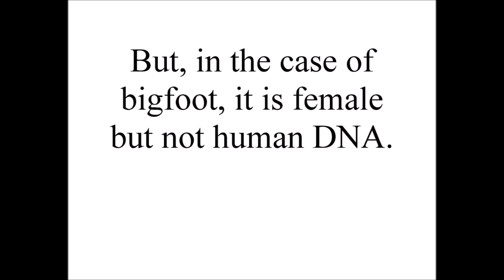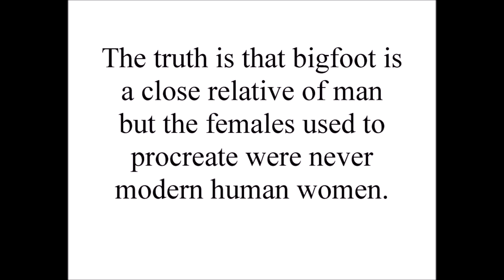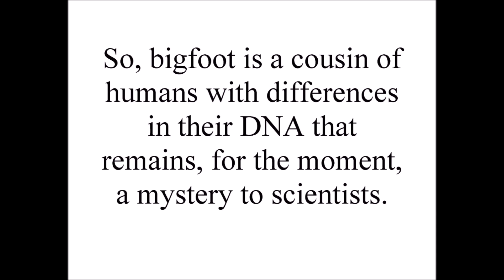Bigfoot DNA - Teachings from The Great White Brotherhood